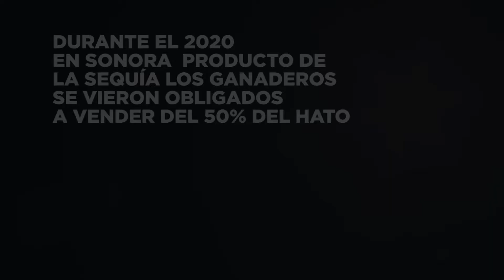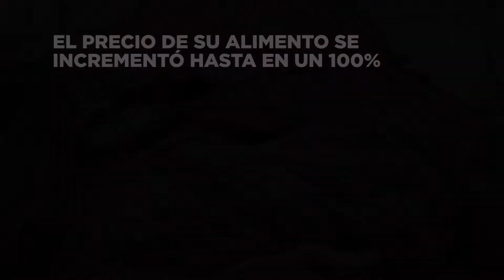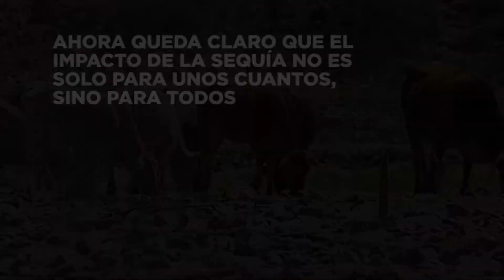🥩 ¿Adiós a la carnita asada?, se encarece la carne de res en Sonora